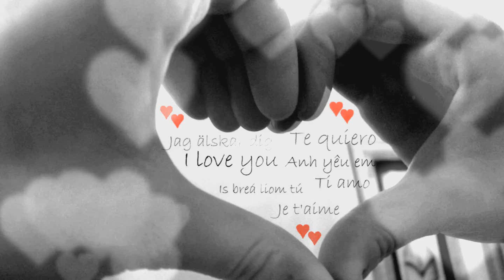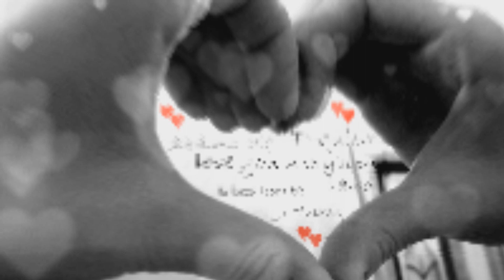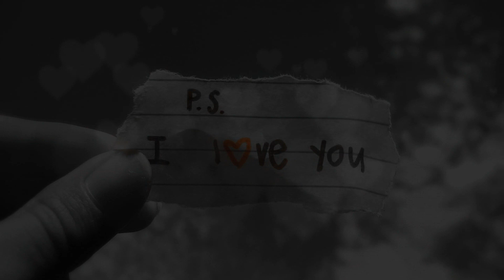DEYSI MARLENE LA VOZ ORIGINAL XIMENITA REACTUALIZADO PRIMICIA 2019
CON MUCHISIMO CARIÑO PONGO A VUESTRA CONSIDERACION ESTA BONITA CANCION AGRADECIENDO DE TODO CORAZON POR TODO SU INFINITO APOYO A NUESTRA ECUATORIANA